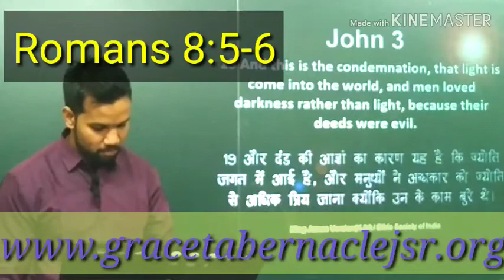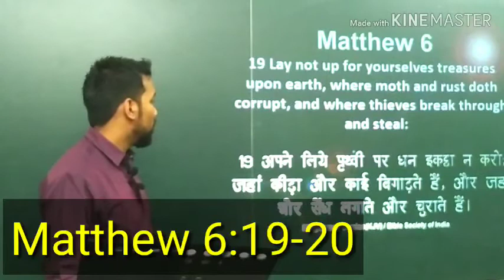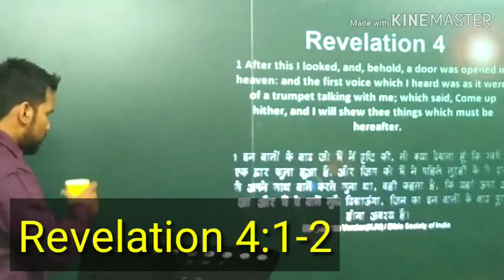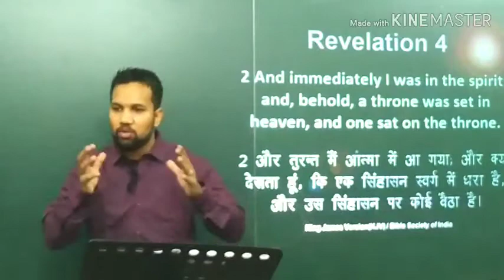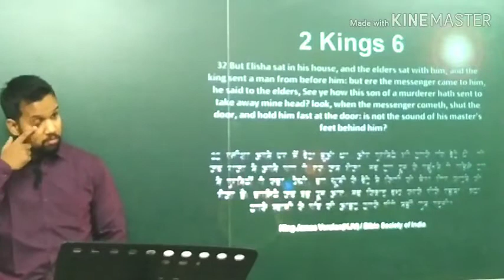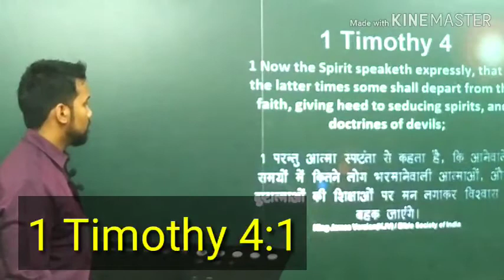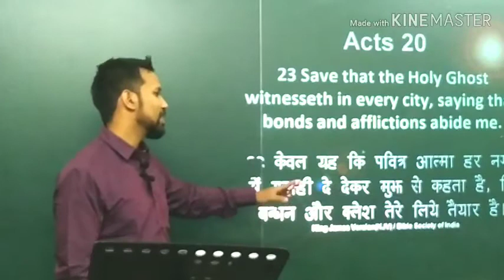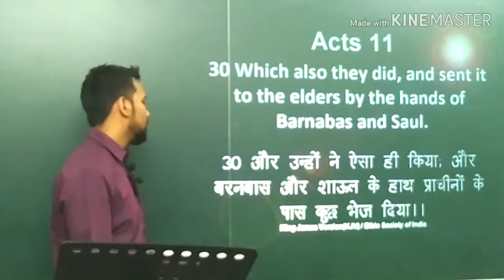Spiritual Infancy! Part 2/2 | आत्मिक बालकपन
Speaker: Eric Dayal

Preached on:26th November'2019

Please listen and get blessed!!!